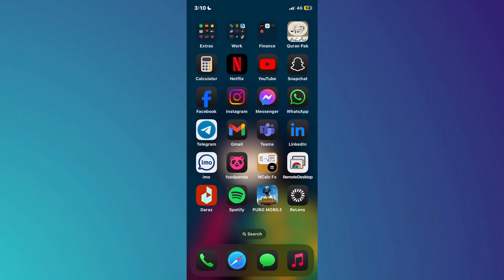How To Create a Binance Demo Account | Setup Binance Demo Account (2024)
Step-by-step guide to creating a Binance demo account in 2024. Learn how to set up a Binance demo account for risk-free trading, practice strategies, and sharpen your skills without using real money. Perfect for beginners!